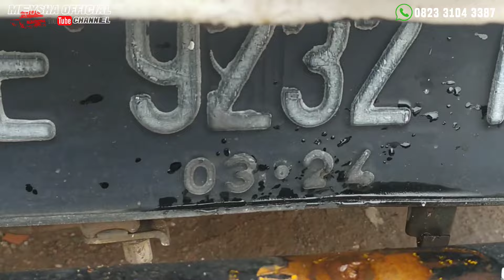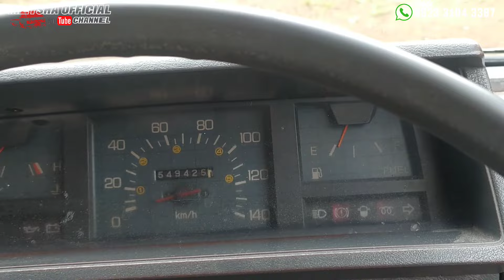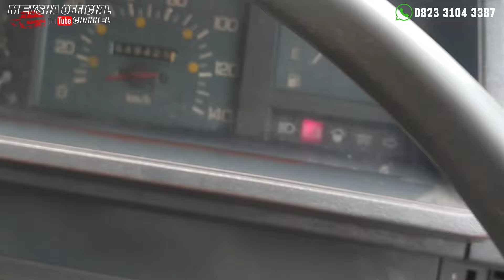[TERJUAL/LAKU] MITSUBISHI L300 SOLAR 1995 MAMBU ORI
-Di jual Mitsubishi L300 DIESEL TH1995
- Nopol AE MAGETAN PAJAK HIDUP surat Lengkap
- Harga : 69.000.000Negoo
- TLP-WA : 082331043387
- Lokasi :Kabupaten Ngawi jawa timur 63261

Di Jual Mitsubishi L300 Pickup solar Th1995 DIESEL AE MAGETAN JATIM @Meysha Official